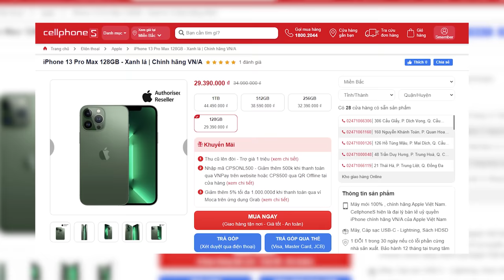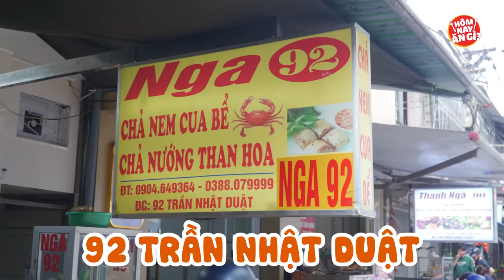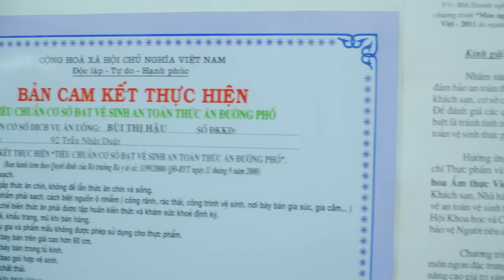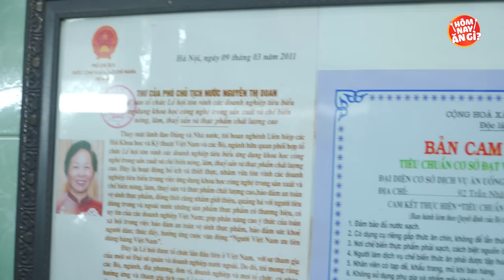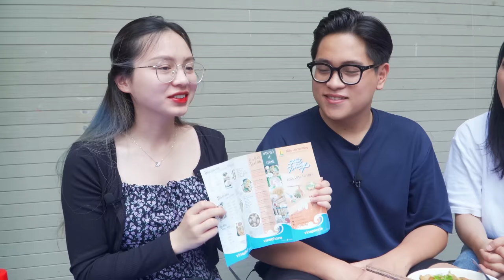HNAG - 2 NGÀY 2 ĐÊM OANH TẠC ẨM THỰC HẢI PHÒNG | Hà Mã Tấu lột xác? Nam Cường bỏ quay!!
► iPhone 13 chính hãng giá hấp dẫn mùa hè, lên đời chỉ từ 20 triệu

0:00 Bản đồ “Hải Phòng lòng vòng ẩm thực”
1:06 Ăn trưa: Nem cua bể “Nga 92”
5:05 Ăn chiều: “Cháo cay cô Lan”
9:57 Ăn đêm: “Bánh đa chiên óc heo rán trứng”
14:21 Ăn sáng: “Bún cá cay lòng nhồi”
19:17 Trà Cúc Hải Phòng ngon đỉnh chóp?
21:17 Tạm biệt và hẹn gặp lại!

HÔM NAY ĂN GÌ - Nơi chia sẻ các địa điểm ăn uống hot nhất, cũng như các thử thách ăn uống vui vẻ.